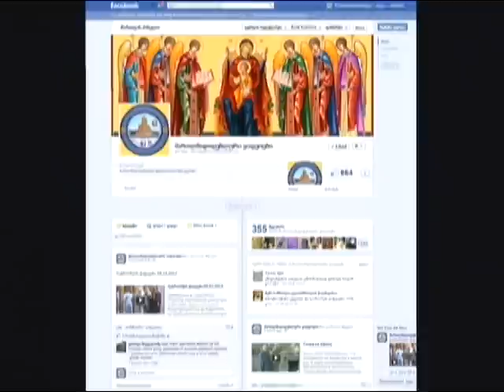მართლმადიდებლობის ზეიმი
[გარდამავალია. იდღესასწაულება დიდმარხვის პირველ კვირას]; martlmadideblobis zeimi